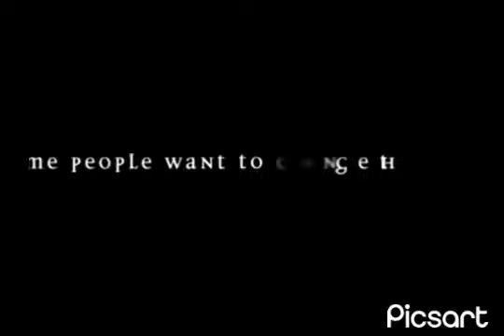Butterfly effect trailer